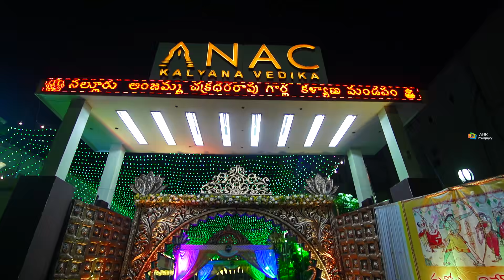A Traditional Telugu Wedding Highlights of Manogna & Rajesh || Best Cinematic Wedding Teaser 2020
" Telugu Weddings are always Colourful and Dynamic.. Capturing a Telugu Wedding in Hyderabad is an exciting affair.. Presenting one such Wedding Film Of Manogna And Rajesh"..

Couple           : Manogna And Rajesh
Location        : Vijayawada
Composition : Team ARK